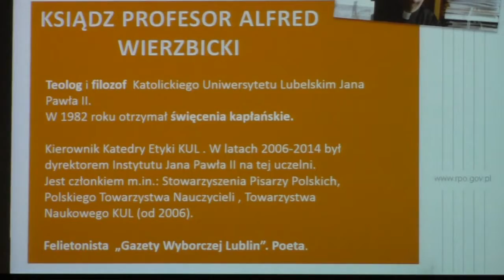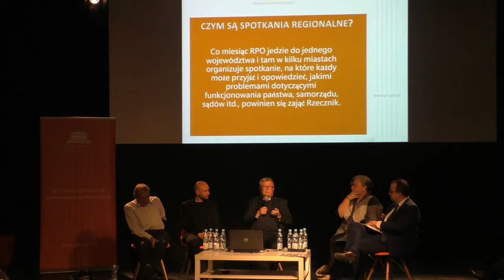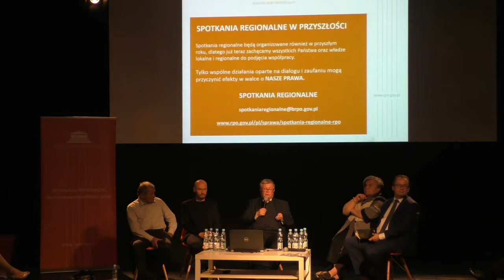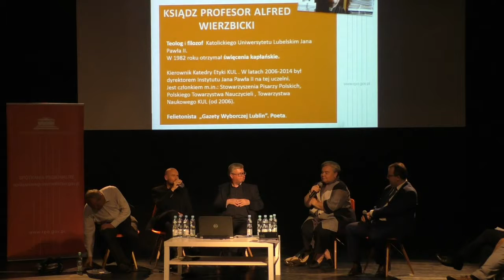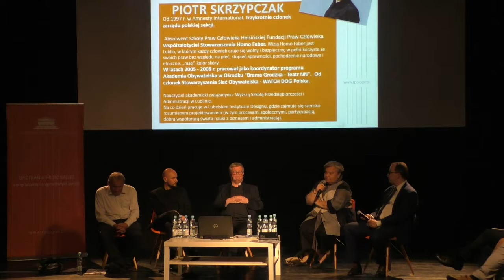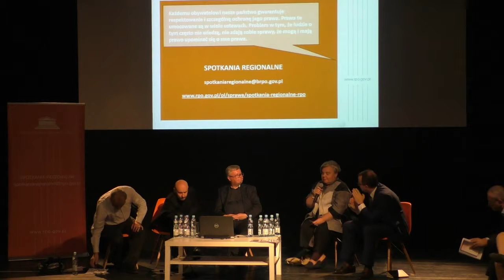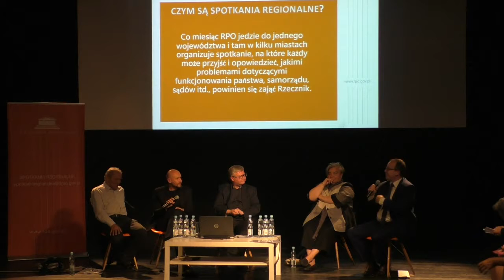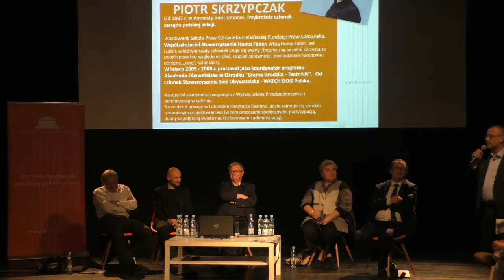Rzecznik Praw Obywatelskich w Lublinie 2016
Spotkanie organizacji pozarządowych z Adamem Bodnarem (Rzecznik Praw Obywatelskich)